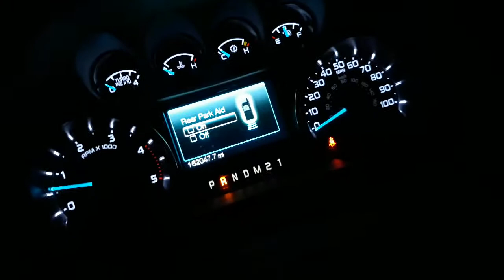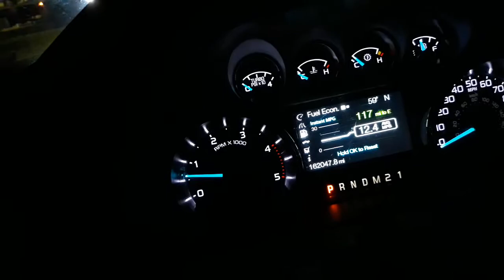2015 Ford F250 6.7 startup and move